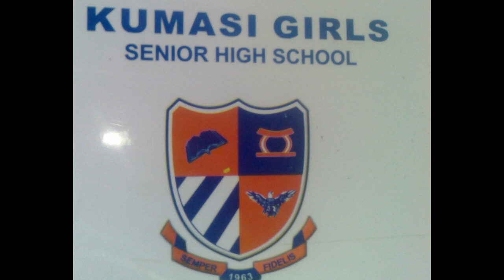Top 7 Most Beautiful SHS Uniforms In Ghana